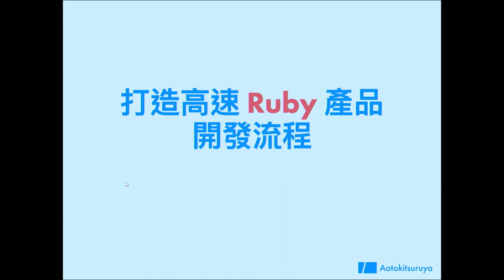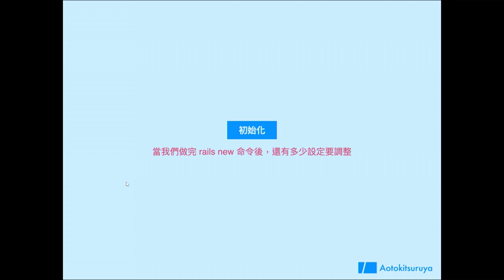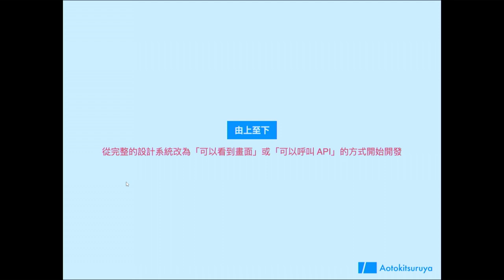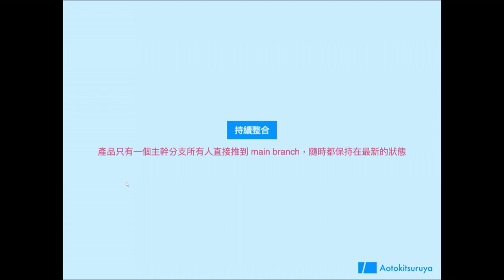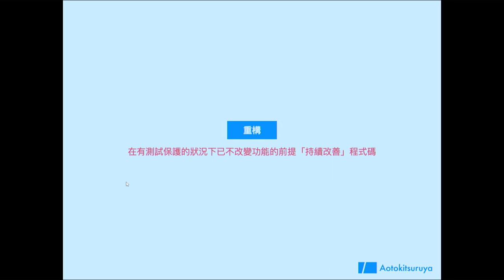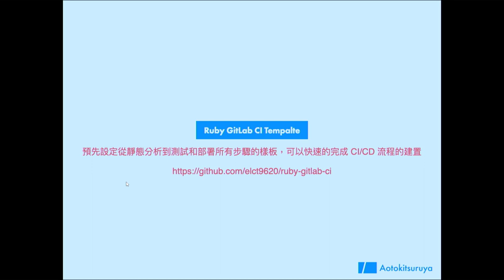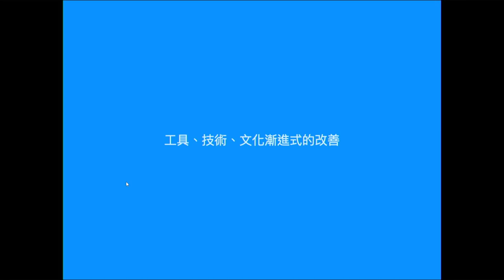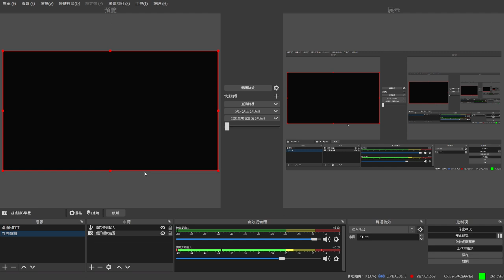打造高速 Ruby 產品開發流程